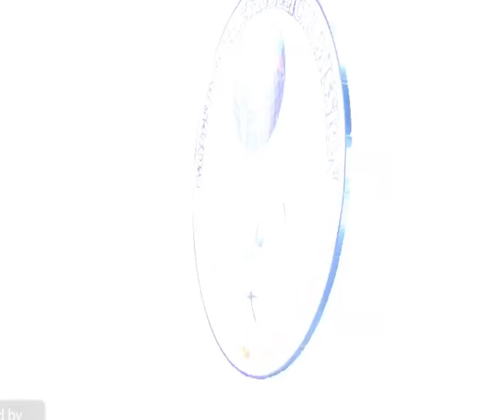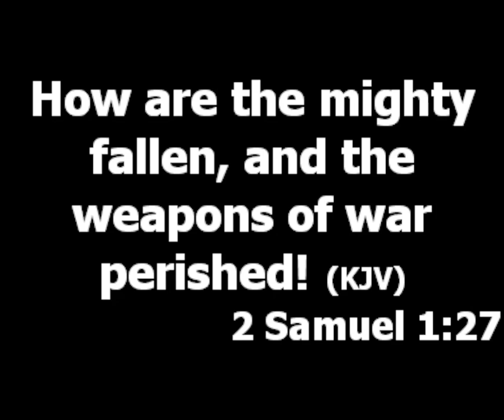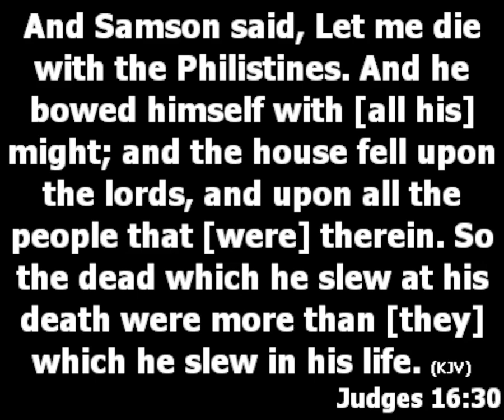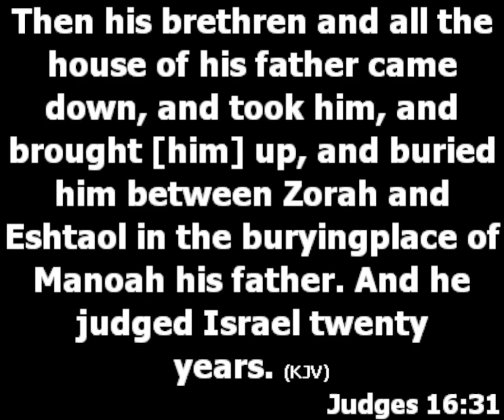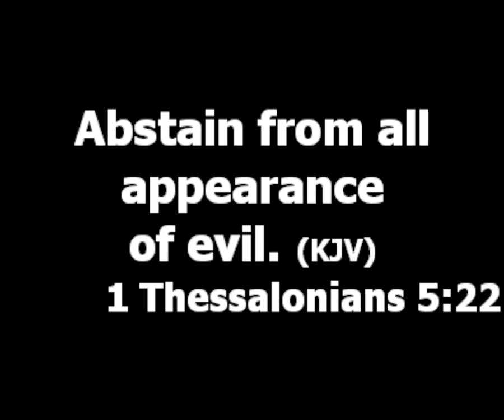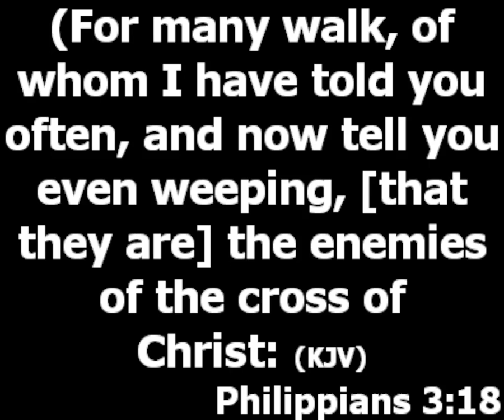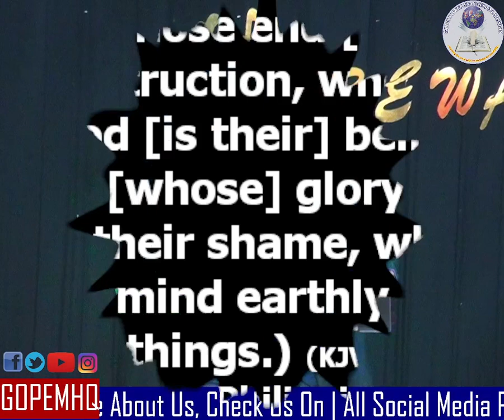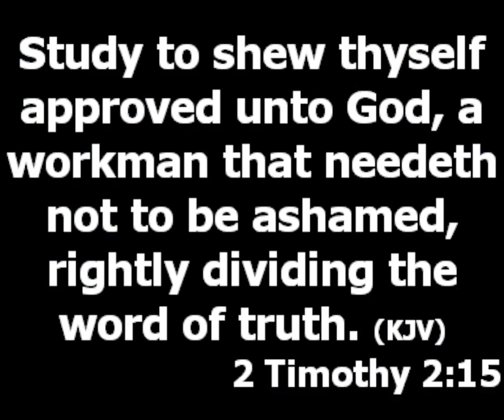Setting Boundaries | Lessons From The Life Of Samson | Pastor Princewill Afolabi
Topic: Learn from Samson
Text: 2 Samuel 1:25-28
Judges 16:30-31

If you will last in leadership the first thing to do is to set boundary lines concerning very important things. The major problem of Samson was that he had no principle.

Boundary lines are rule you should set for yourself and enforce yourself to follow it. If you are not hard on yourself you can't last at all.

Areas you must have principle and set boundaries:

a. When it comes to opposite sex, you must learn to draw line.
 (1 Thessalonians 5:22) You must set boundaries on how far your relationship with opposite sex will go. You must never trust yourself that much to be careless with them. Watch the kind of words you use. Whoever will go far will dig deep. Watch the kind of attitude you display with an opposite sex. Your level of closeness with am opposite sex must be defined, know when to step back.

b. Set boundaries on where you eat, how you eat and what you eat. (Philippians 3:18-19) As a leader you shouldn't eat in a members house.

c. Set boundaries when you choose a bosom friend. (1 Corinthians 15:33) Friendship can either influence you positively or negatively.

d. When it comes to continuous self development, you need to push yourself. God will not promote you beyond your level of growth. (2 Timothy 2:15) What boundaries have you set concerning you spiritual growth.

e. Set boundary lines when it comes to submission for mentorship. If you keep feeding and not being fed, you will fade/ faint. Samson fell because he had nobody he bows for (mentor). (Galatians 2:1-3)